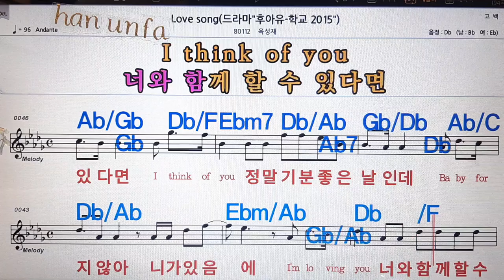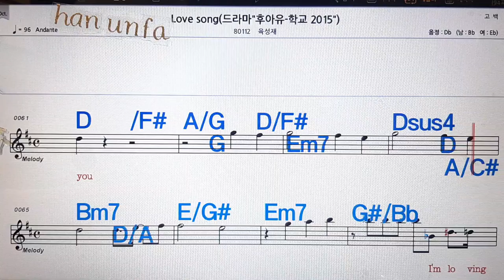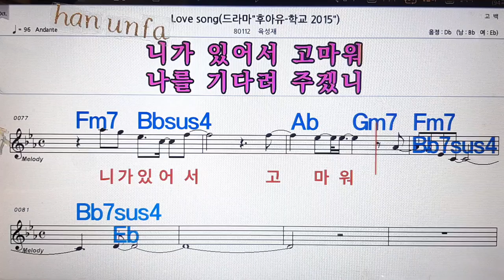Love song/욱성재💋노래방, 통기타 , 코드 큰악보, 가라오케, 반주💖Karaoke, Sheet Music, Chord, MR